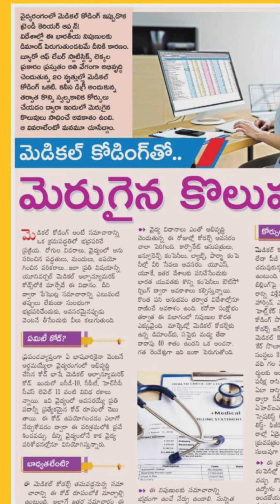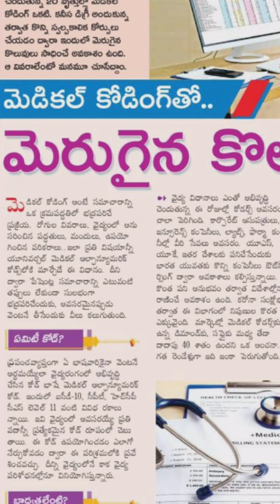Medical Coding|jobs search#jobs